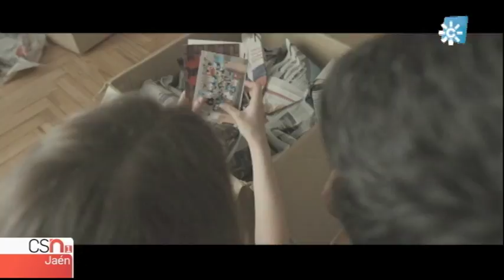El cortometraje "Irreversible" obtiene el primer premio del concurso "Rodando por Jaén"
El cortometraje "Irreversible" ha obtenido el primer premio, dotado con dos mil quinientos euros, del concurso de cortometrajes "Rodando por Jaén". La gala de entrega de premios se desarrolló en el Teatro Infanta Leonor, de Jaén capital. Este certamen lo organiza Diputación Provincial de Jaén y este casa, RTVA, otorgó un premio.